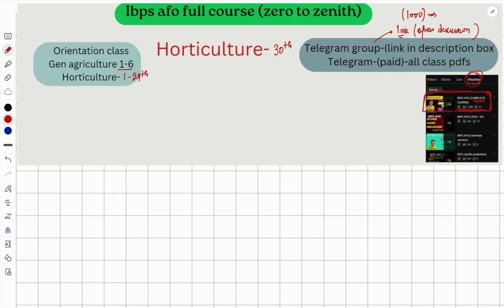HORTICULTURE -Lec-(30) [class-(36)] ibpsafo agriculture ibps fullcourse full free course